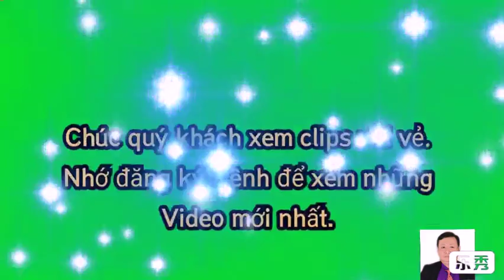Trích đoạn: Cô gái bán Gươm. Tuyết Vân giao lưu CLB Chợ Tận Trụ TP HCM. 05/03/2020.